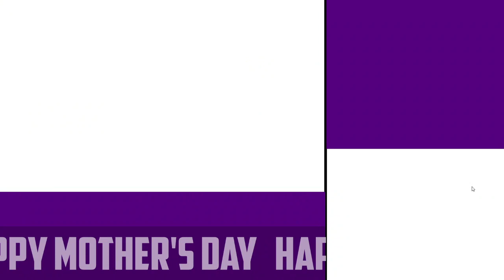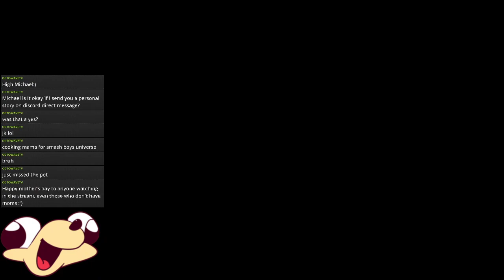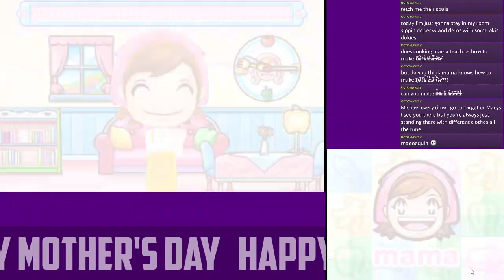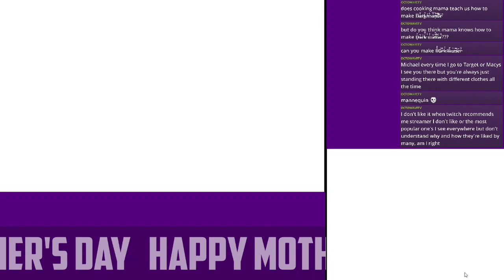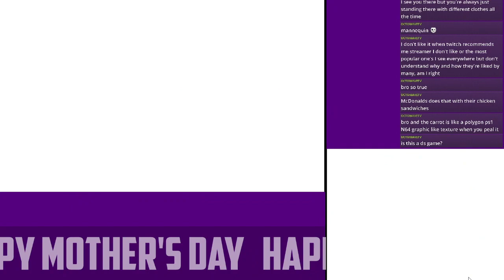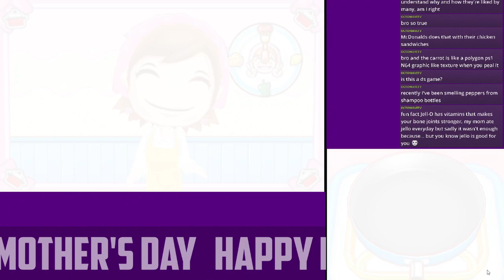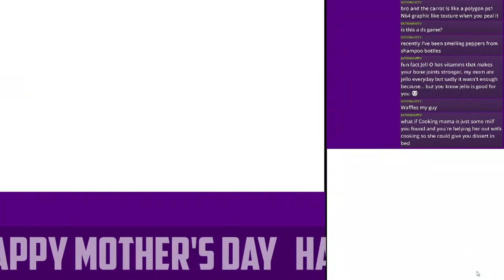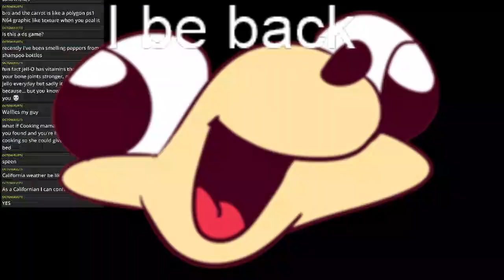Cooking mama 5 | happy mother's day